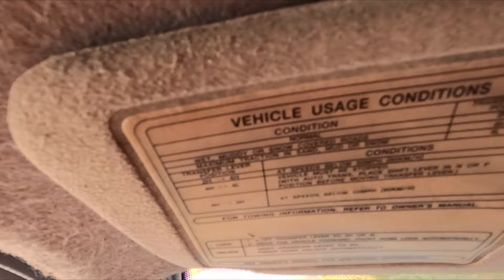ΚΥΝΗΓΙ ΑΓΡΙΟΓΟΥΡΟΥΝΟΥ: Τουφεκιές επί τροχάδην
ΚΥΝΗΓΙ ΑΓΡΙΟΓΟΥΡΟΥΝΟΥ 2024: Τουφεκιές επί τροχάδην. Ένα αποτέλεσμα ως απόρροια της εμπειρίας, της αντίληψης, της ψυχοσωματικής κατάστασης που ο κυνηγός πρέπει να φέρει αλλά φυσικά και της τύχης! Καταλυτική επίσης και η επιμονή των σκύλων.
Wild Boar Hunting Videos